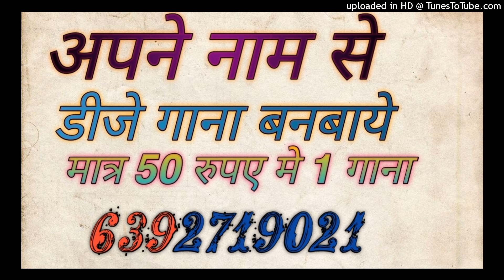Kudiya Sehridiya Dj Song Fast Mixing Dj Sagar Rath Dj Samarjeet Jagammanpur Dj Ikka Mauranipur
dj anamika
dj anamika song
dj kanpur

Song -
dj
remix
dj song
dj remix

Dj Song Best Remixer
DJ add
DJ Vicky
DJ songs
DJ lucky
DJ sid
DJ  Kamles Chhatarpur
Dj jhansi
DJ remix
Dj Chhatarpur
Dj remix songs
Dj kanpur
DJ_Mustkim_Dubai
DJ_Sanjeev_khatana
DJ badal
DJ aman pkw
DJ swam